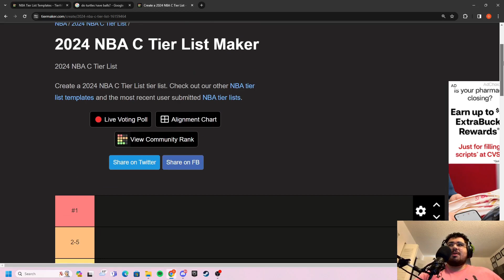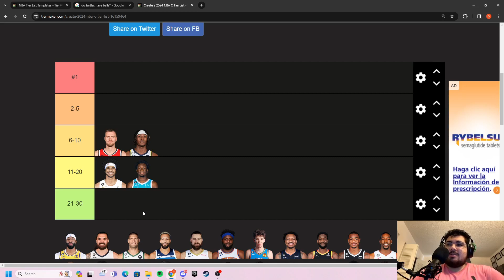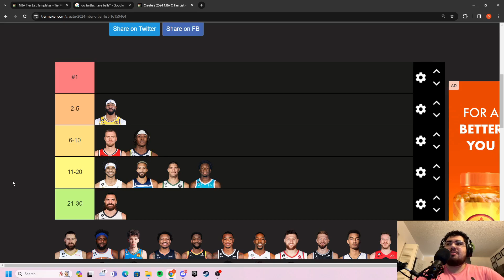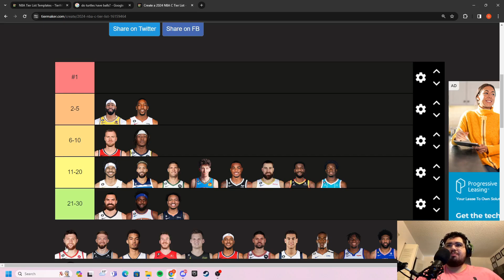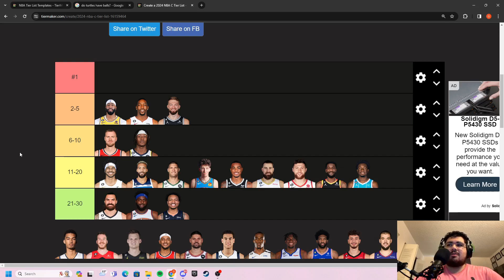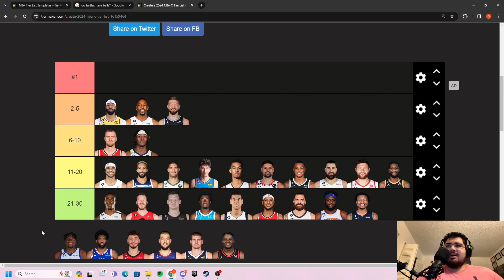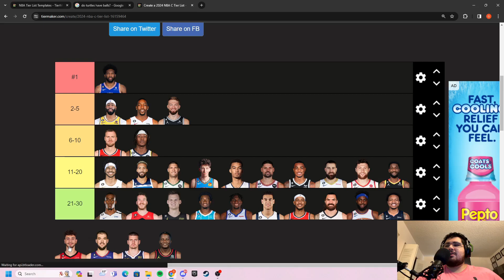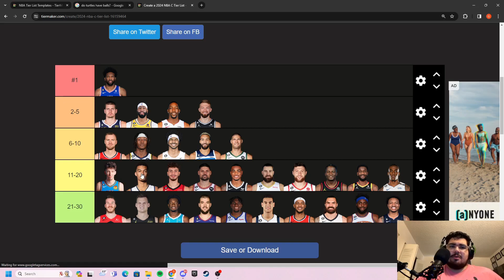2023-24 NBA Centers Tier List